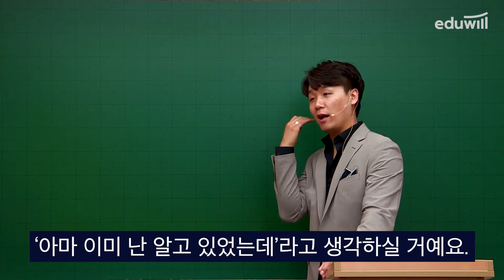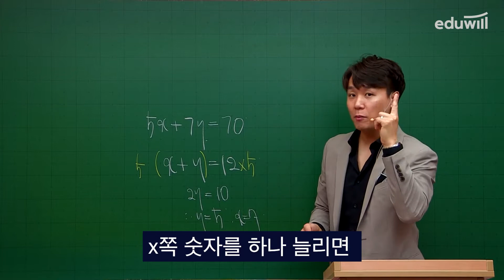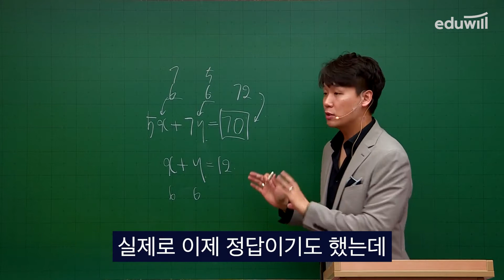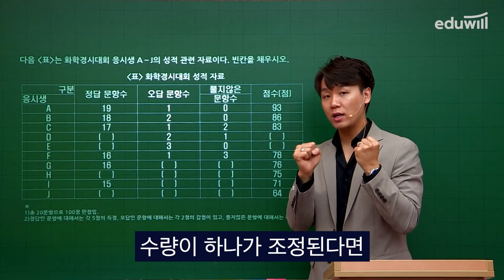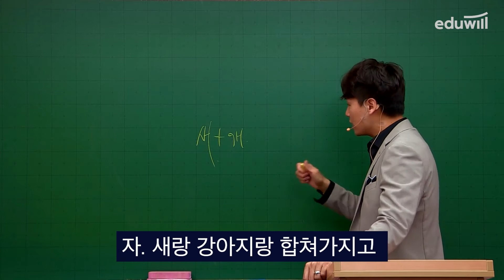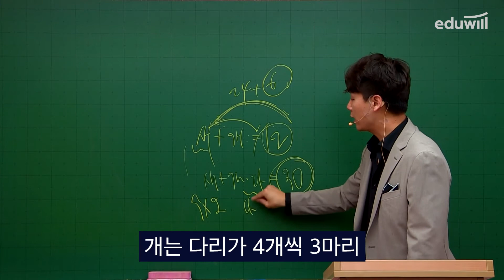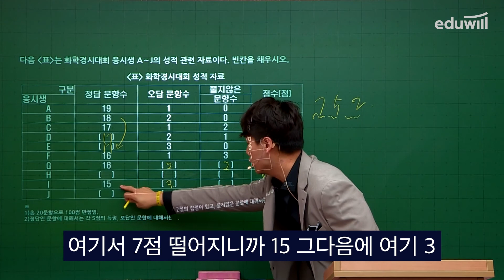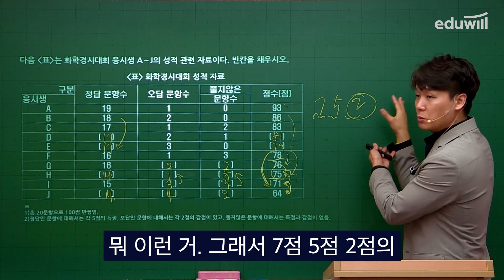삼성 GSAT 빈칸 채우기 문제! 1분 안에 해결?｜박지웅 교수님｜GSAT수리｜에듀윌 취업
3년 연속 취업교육 1위, 에듀윌 취업!

기출복원 새문항 100%, 베스트셀러 1위 교재 등
독보적인 합격 컨텐츠와 커리큘럼으로 합격자수 2,557% 증가!

수리·자료해석 전문가 박지웅 교수님의
매주 1개 수리능력 풀이스킬 정복하기!

[취업 합격자 수 증가] 에듀윌 취업 서류, 필기, 면접 전형 합격자 인증 건 수 비교(2015~19년vs2020년)
[3년 연속 취업교육 1위] 2019~2020 한국브랜드만족지수 취업교육 1위 (주간동아, G밸리뉴스), 2021 대한민국 브랜드만족도 취업교육 1위 (한경비즈니스)
[기출복원 새문항 100%] 에듀윌 취업 코레일 봉투모의고사, 삼성 GSAT 봉투모의고사, 공기업 NCS 통합 봉투모의고사, GSAT 파이널 모의고사, 서울교통공사 봉투모의고사 교재 해당(*2020년 출간 교재 기준)
[베스트셀러 1위 교재] 2020 하반기 에듀윌 GSAT 삼성직무적성검사 수리 추리 봉투모의고사 4+1회] YES24 수험서 자격증 취업/상식/적성검사 취업/면접/상식 베스트셀러 1위(2020년 11월 월별 베스트)